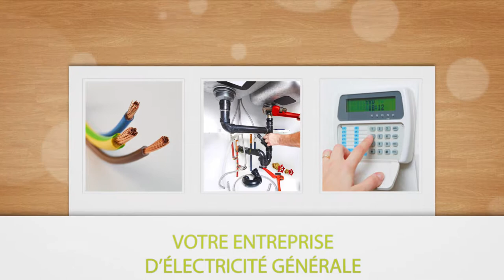Entreprise d’électricité générale proche d'Orléans : CONFORT ELEC SCO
La société CONFORT ELEC SCO est spécialisée dans l'électricité générale mais également en domotique et installation d'alarme.
Leurs compétences s’étende à la climatisation / Pompe à chaleur / Chauffe-eau / Plomberie / Sanitaire et à l'installation d'antennes